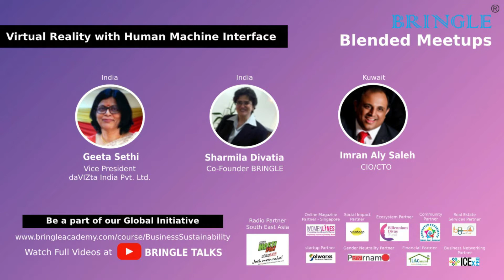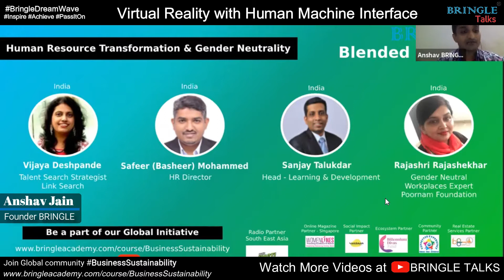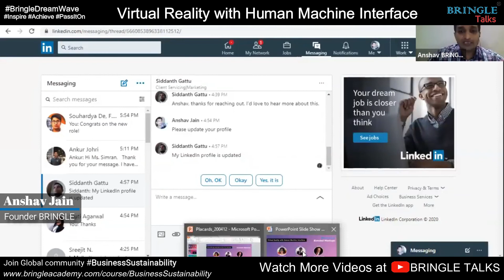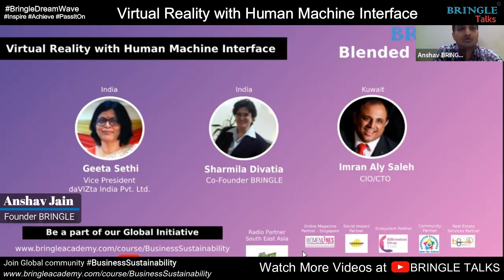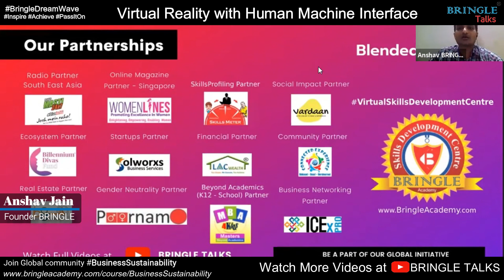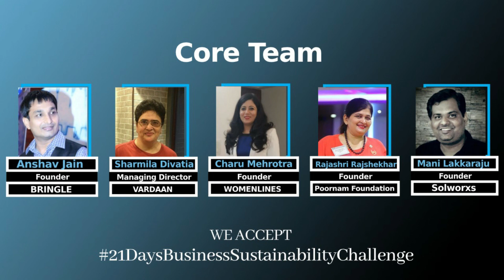Day 21 - Virtual Reality with Human Machine Interface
The future is here, and you must be a part of it!
Hello Bringlers! This series of sessions with lots of learning and knowledge sharing has been amazing this far and here we are on the final session of our 21DaysBusinessSustainabilityChallenge
In our final session we'll be talking about Virtual Reality with Human Machine Interface. The Virtual Reality industry is growing rapidly. It provides seemingly real interactions and environment.
Our experts will discuss about this topic and share what they see as the role of this technology.

Till then Keep bringling...✨